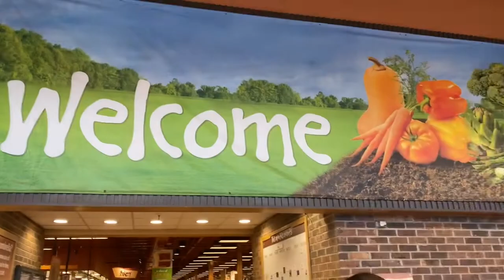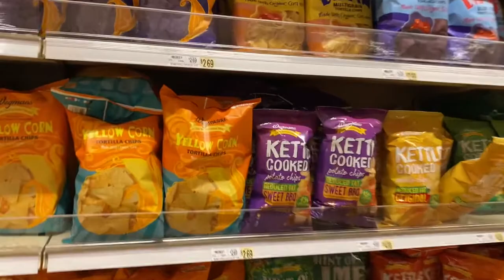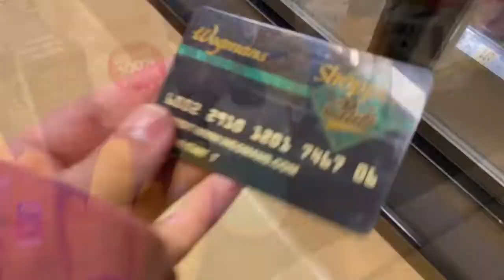Wegmans Shopping Experience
An overview of Wegmans Food Markets. Come check out what the store is all about and the latest craze. By: Francesca Oliva